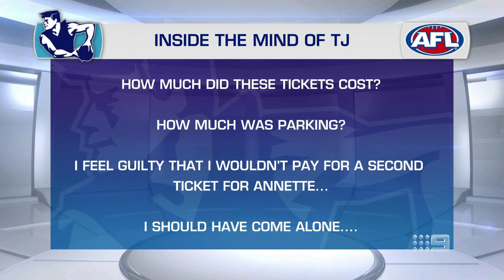Nath brings out the forbidden TJ vision for What Caught My Eye - Sunday Footy Show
Things got tense at the end of this week's What Caught My Eye!